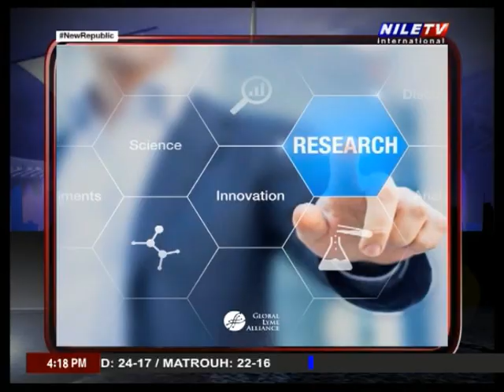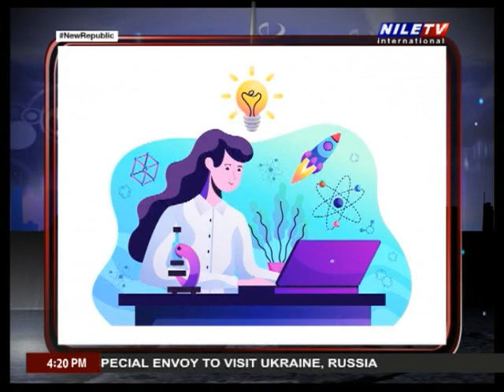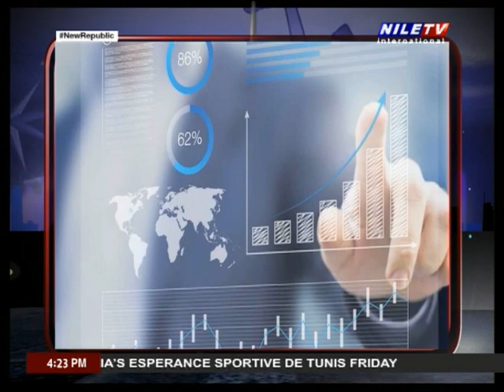Nile Cruise 12 05 2023 Dr Mohamed Nour El Din